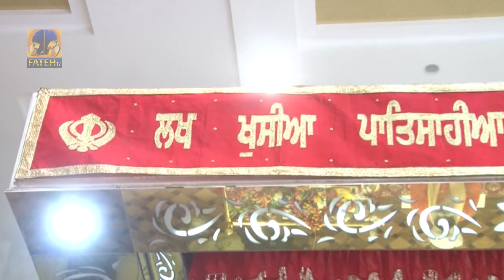Dr Harban Singh Ji Alwar Wale | ਧੰਨ ਸ਼੍ਰੀ ਗੁਰੂ ਨਾਨਕ ਦੇਵ ਜੀ ੫੫੦ ਸਾਲਾ ਪ੍ਰਕਾਸ਼ ਦਿਵਸ ਕਥਾ Episode - 58